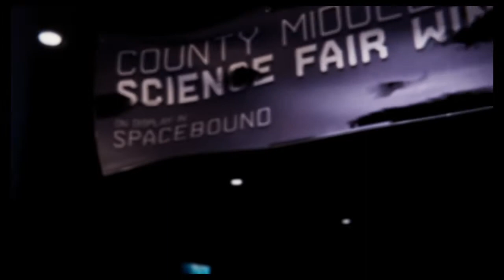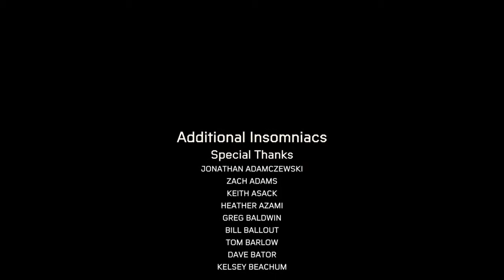Spider Man Miles Morales-Final Chapter!